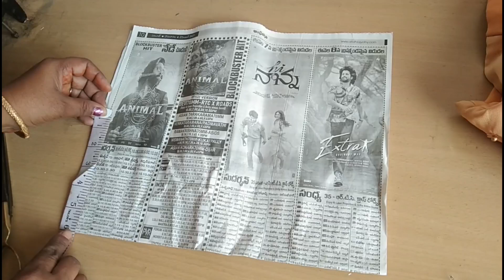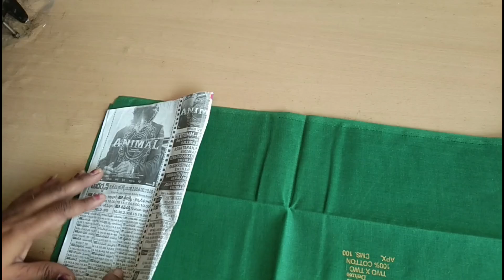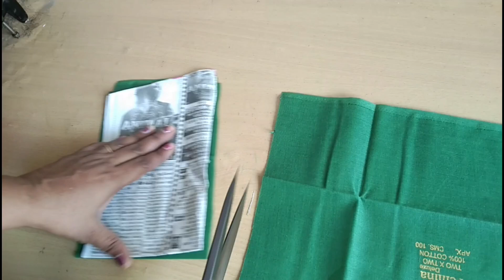కుట్టు కనిపించకుండా బ్లౌజ్ యొక్క హాండ్స్ ఎలా కుట్టలో చూడండీ / hands designs..